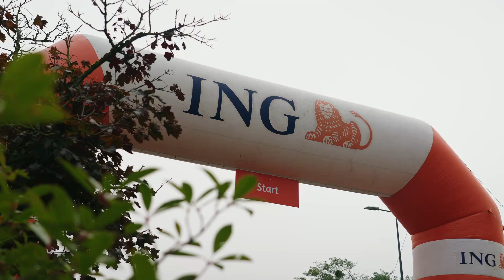After movie ING Route du vin 2024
ING Route du vin 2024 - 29 September in Remich